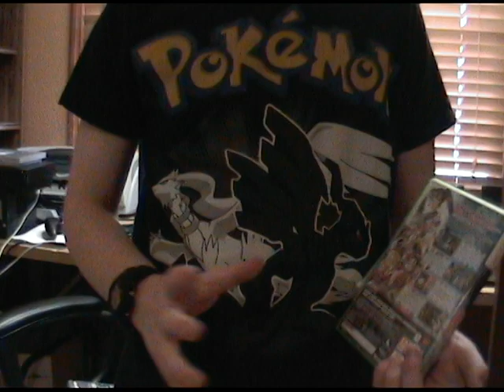DLC and Console Wars rant.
Honestly, nobody cares that your system can cure cancer and AIDS. As long as it can play games, it's good.

As for DLC, don't you remember the era where you had to pay for $50 expansion packs? Plus, there were half finished games released back then too, but on consoles they couldn't patch them. Only when the Xbox 1 and PS2 came out did patching become possible.